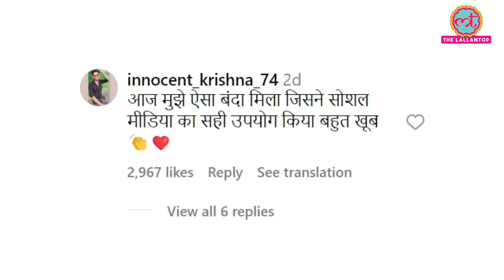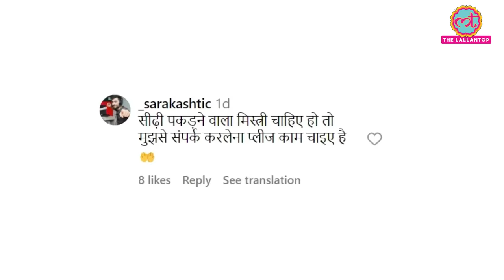Painter ने Instagram का ऐसा यूज किया, मार्केटिंग वाले खोजकर पैर पकड़ लेंगे| Trending Reel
Kuldip Singh, a wall-painter from UP's Bulandshahr, is going viral on Instagram for all the right reasons. His unique 'marketing' reel has reached millions. The internet people is appreciating how Kuldip made use of Instagram to promote his work.